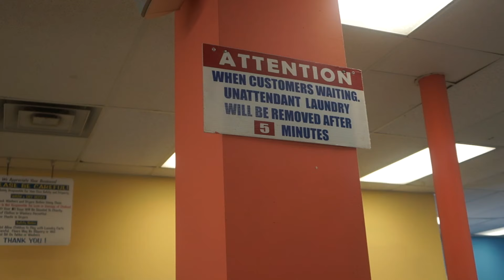SPOTLESS SOLUTION 47th Lake Park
Free Wifi
Free Parking
Large Loaders
Snacks
Games
Tv
We Wash & Fold your cloths for you.